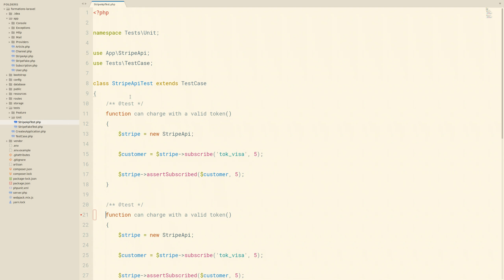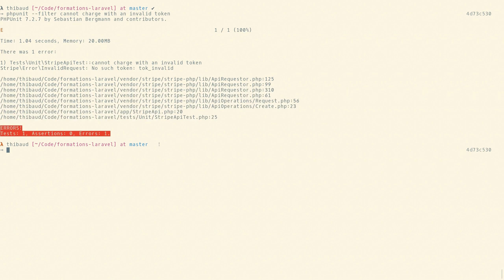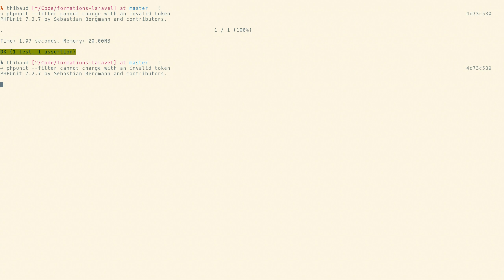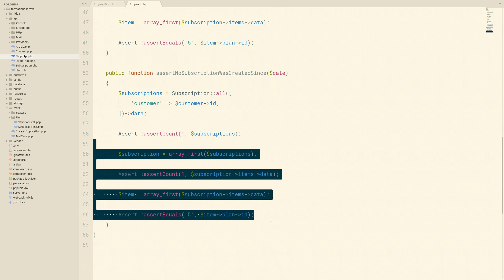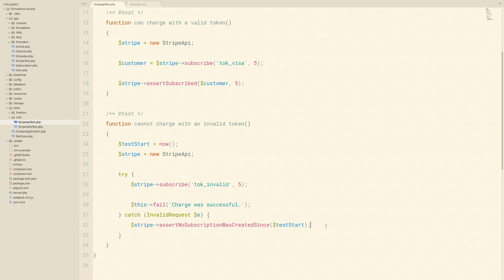[Développement Laravel 33] Test avec un token Stripe invalide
Dans cette vidéo nous ajoutons un nouveau test avec un token invalide et nous apprenons à gérer les exceptions avec PHPUnit.